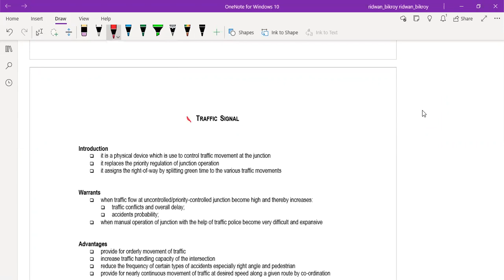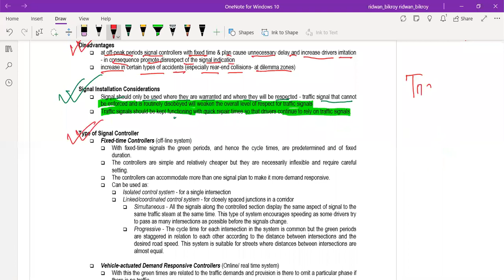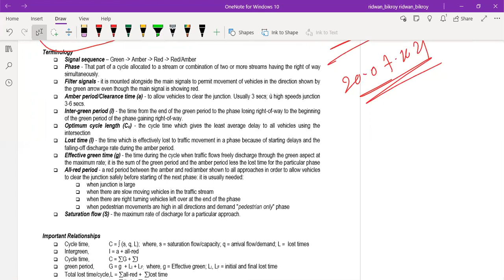Transportation Engineering-I (Class- 21)